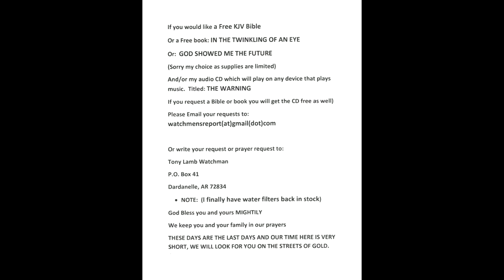This Ship is Sinking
Just like the people on the Titanic at some point they knew they were going down with the ship.  At some point (very soon) everyone will know this ship is going down as well. BUT there is a lifeboat and that lifeboat is called the Rapture. When Jesus comes for His bride to take His faithful home with him in the clouds. And we will be with Jesus forever.

(ONLY JESUS CAN SAVE US NOW!)

NOTE: I finally have water filters back in stock with the included ceramic filter. Please see here for details or to order for a donation

or you can use this link to support this ministry

Sorry, I had to cancel my Paypal account as per their new terms & conditions they can and will fine anyone for any reason (or because they do not agree with your views) $2,500 and take the money right out of your account (for each infraction).
Thank You and God Bless you for your prayers & support in these last days.

or you can request a free copy from me.

We refuse to attend an apostate church that lies and reads and teaches a false gospel from books that are not the infallible word of Almighty God, (which is found ONLY in the KJV Bible) BUT are in fact written by men & women (who are in sin) and are not inspired by God. But in fact are inspired by money, greed and Satan.

Thank you again for your tithes, gifts, love, prayers and support, for this ministry, we have fought the good fight, we have run the race and we have pleased God.  God Bless you and yours MIGHTILY.  Your continued love, prayers & support are crucial for this ministry to move forward.

Thank you for your support and your prayers in this Last Mission for God.

 The Holy Spirit commanded me to: 'WAKE UP AND TELL THE PEOPLE'. And that is what I have attempted to do ever since.

To request prayer, a free Bible or a free book: IN THE TWINKLING OF AN EYE
My dreams of being Raptured and in one dream Jesus came down to me in a beam of light and HE held me in His loving arms and I looked into the eyes of God.

Now is NOT the time to follow a preacher, a church or even a religion (NOT EVEN ME) BUT Jesus CHRIST and His word ONLY in the King James Bible, because no other name in heaven or on earth can save you, me, or anyone from what is to come.

Watchman Tony Lamb